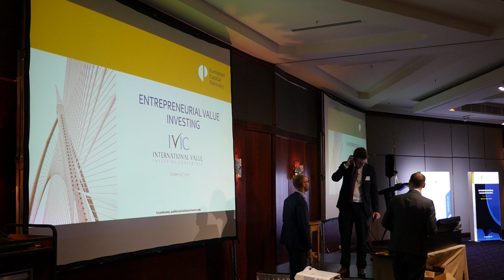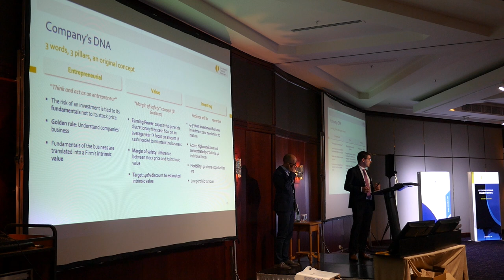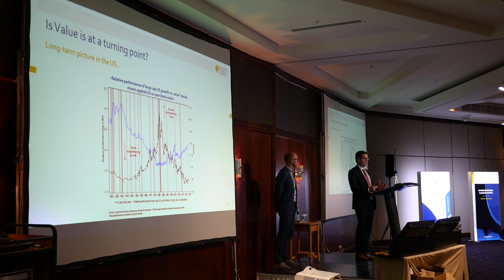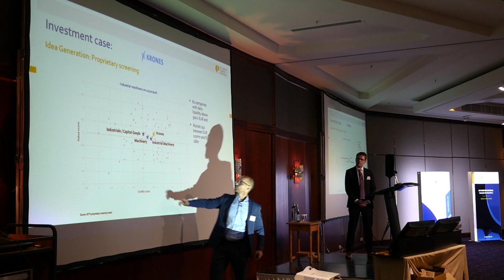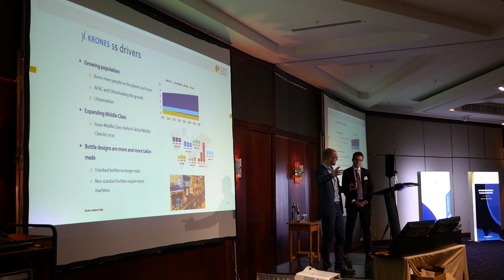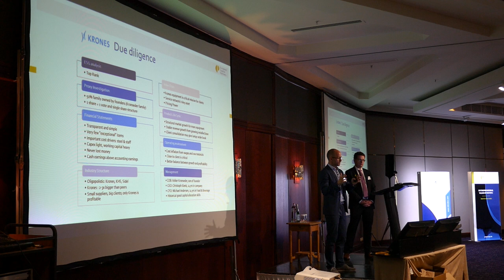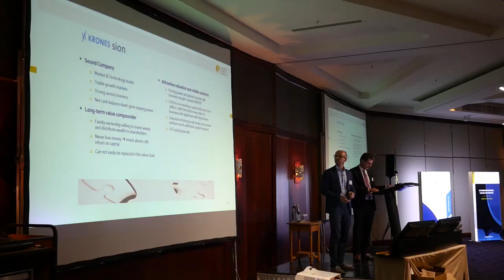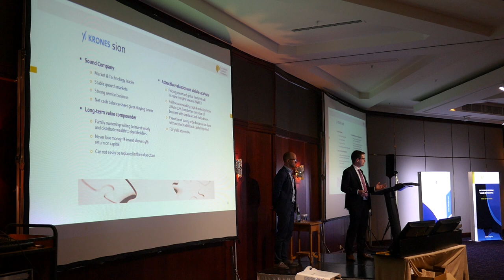Value Investing in the current market and Krones by Léon Kirch & Allan Saustrup Jensen on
In the first part of their presentation Léon Kirch and Allan Saustrup Jensen from European Capital Partners are talking about Value Investing in the current market.

From 14:55 on about the case of Krones. Krones AG is a developer and manufacturer of machines and lines for processing, packaging and filling based in Germany.